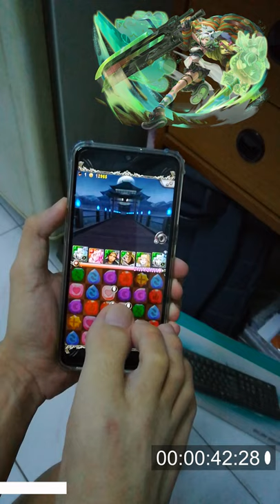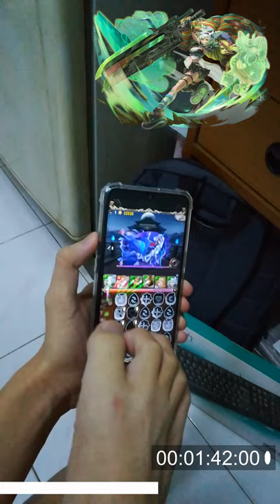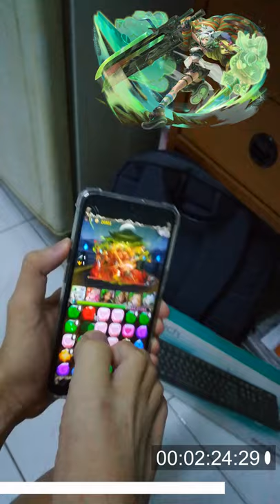20200501 ( 用腳轉珠 ) 響絕金剛鈴 摧伏邪濁 地獄級 木大奖 代偶队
【 編號 6666 ‧ 依貝思 (6星) 】

【效果】 1 回合內

根據累積戰鬥回合數 (需消除符石)+1 的數量
⓵「智火解析 ‧ 恩莉兒」及自身
⇒ 以 50% 攻擊力追打
⇒ 最多可追打 8 次
⓶ 優先引爆相應粒數的
    風化、凍結、電擊符石，
    並引爆木以外符石
⇒ 最多引爆 8 粒符石
⇒ 掉落木人族符石
發動技能後累積戰鬥回合數減半

【隊長技能】

隊伍中只有人類或神族時：
I. 全隊攻擊力 6 倍
II. 木及心符石分別兼具
⇒ 50% 其他符石效果
III. 隊伍中只有木屬性、
   「代偶規條」成員或「智火解析 ‧ 恩莉兒」
⇒ 全隊攻擊力額外 3 倍

【队伍技能】

I. 將移動符石時觸碰的首 6 粒符石
⇒ 轉化為人族強化符石
II. 根據轉珠結束時放手的符石
⇒ 最左方的「編號 6666 ‧ 依貝思」及
    最左方的「智火解析 ‧ 恩莉兒」
    直行首批掉落該種強化符石
III. 必然延長移動符石時間 2 秒

發動條件：
以「編號 6666 ‧ 依貝思」
作隊長及戰友

隊伍技能：

隊長的隊長技能「藤棘怒號」
⇒ 變為「藤棘怒號 ‧ 擋」

   「代偶規條」成員或
   「智火解析 ‧ 恩莉兒」
IV. 減少 50% 所受傷害
⇒ 受到 25 次攻擊後失去此效果

發動條件：
作隊長及戰友；
且隊伍中只有人類或神族成員

ok v1 no speed up

【 故事 】 ：

代偶規條系列故事之第五回

　　在遙古的時代、於日後被稱為「神魔大陸」的土地上，機械族與名為「歸者」的外來者發生戰爭，為了與機械族抗衡，歸者創造了以自身為藍本的劣化品「代偶」。

　　擁有戰鬥天分的代偶會被歸納為戰鬥組，完成不同的戰鬥任務，而代偶少女依貝思就是隸屬戰鬥組。

　　今天她奉命討伐違抗歸者的寶石妖精，但機械族前來救援，局勢迅速轉壞，代偶們被迫撤退。依貝思在撤退期間為拯救同伴而受傷，幸而最終還是平安回到據地。

　　與同伴交談的依貝思瞥見一名青年靠近，她整張臉變亮起來，開心地低呼︰「因其都！」

　　依貝思轉身噗通一聲撲進對方懷裡，歸者因其都寵溺地輕撫依貝思的頭髮，但很快臉色一怔，推開懷內的依貝思，退後一步拉開雙方的距離。

　　『又是這樣……』依貝思失落地垂頭。

　　依貝思雖然身為代偶，但與一般代偶不同，她八歲時便被因其都收留，由他親自教育。因為備受溺愛，養成了依貝思單純天真的性格。

　　察覺到她的不快，因其都焦急起來，在瞄到她手臂上的傷口後，煩躁感一下子便湧上來。他身子飛快，不發一言便抬手把依貝思橫抱起來，大步走到醫療室去。

　　依貝思緊貼在他的胸前，感受他傳遞的溫暖，頓覺全身酥麻，不禁脫口而出說：「受傷也是不錯的事。」

　　因其都微微蹙起眉道：「怎麼說出這種傻話？進去吧。」

　　這時他們已到達醫療室，因其都放她下來便離去了。依貝思再次有被拒絕的感覺，接受治療她恍神，腦海裡盡是因其都的事情：「因其都在避開我……為什麼？是我做錯了什麼嗎？」

     傷口並不嚴重，很快便處理好，她踏出醫務室、漫無目的地蹓躂。

　　「嗯？怎麼好像有痛呼聲……在那邊。」依貝思豎起耳朵傾聽，並朝聲源方向走去，來到一間華麗的房間外面。

　　「這是……衣服？」她一臉疑惑撿起被丟在門外的女性衣服，並驚覺房門沒鎖上，露出一條縫隙，痛呼的喘息不斷自門內傳出。

　　依貝思好奇湊近一看，隨即被裡面的畫面所震撼——男代偶正壓在女妖精身上不斷律動，而讓依貝思驚訝的是雙方都赤條條。

　　『他們到底在做什麼……好像很痛苦，但又很享受……』依貝思看著房內男女的互動，臉色逐漸變得潮紅，氣息加重起來。

　　『嗯？怎麼身體好像變得熱熱的……』

　　依貝思感到熱流不住自下身湧上來，帶著莫名的快感和喜悅。純潔的她無法承受這超載的感官，雙腿竟不由自主放軟下來，發出了異響，驚動房內沉淪慾望的男女。

　　女妖精推開男代偶，絲毫沒有遮掩，赤裸裸地走到門前，彎腰以食指抬起依貝思的下巴，只見依貝思本來澄澈的雙眸被情慾薰染得氤氳迷離。

　　「哎呀～這可愛的小代偶似乎很熱愛我們的表演呢，沙迪。」女妖精維蘭瑟妖媚地一笑，朝床上的男代偶沙迪說。

　　沙迪穿戴妥當走到維蘭瑟，恭敬地說︰「她是因其都大人寵愛的代偶依貝思，維蘭瑟大人。」

　　「嗯～那些高傲的歸者竟然寵愛代偶……真稀奇啦～」

　　依貝思聽不懂維蘭瑟的嘲諷，誠懇地問︰「你們剛才做的是什麼？」

　　維蘭瑟一怔，隨後揚起興味的笑容，「我們在製造生命喔～」

　　「製造生命？那不是歸者大人才能做到的事嗎？」

　　「不是喔，這是所有生物都能得到的事，而且做這種事很舒服快樂喔～」

　　「真的嗎？」依貝思天真地反問︰「那我能和因其都做嗎？他會覺得舒服快樂嗎？」

　　「當然會喔～」

　　「那你可以教我嗎？」依貝思握住維蘭瑟的雙手，熱切地請求，維蘭瑟湊近依貝思，輕輕咬上依貝思的嘴唇。

　　「見你這麼有誠意，我就來給你上一課吧。」

　　「維蘭瑟大人！」這時在旁的沙迪終於忍不住低喊，「這樣做……實在太不恰當。」

　　「哼！從你把我壓倒時已經不恰當！」維蘭瑟瞪住沙迪，「這是命令，明白嗎？」

　　「……是，遵命。」沙迪只能無奈躬身聽令。

　　於是，維蘭瑟牽著依貝思的手進房間，這次維蘭瑟特地關上門，把之後發生的旖旎都密封起來……

　　深夜，寂靜無聲，因其都拖著疲憊的身軀回到房間，俊顏愁眉苦臉。

　　『夏馬西一意孤行，戰況越來越白熱化，恐怕依貝思的出戰頻率只會越來越高……要在她出事前必須想辦法阻止……』

　　因其都脫下衣服上床睡覺，卻發現床上有股溫暖的氣息，五感隨即繃緊，一個翻身把橫亙在床上的黑影壓住。

　　「呀！」黑影吃痛發出驚呼。

　　因其都認出這把聲，連忙鬆開手，「依貝思，你怎麼來了！」

　　「我來找因其都做舒服快樂的事喔～」依貝思倚進因其都懷裡，柔軟的觸感告訴他依貝思此刻全身赤裸。

　　柔滑的肌膚磨擦著因其都堅硬的肌理，讓他差點不能自拔，幸而理性提醒著他。他用力推開依貝思，難得惡狠狠地罵起來︰「你在胡鬧什麼！」

　　依貝思從沒被因其都如此嚴厲責斥，無奈與失望、以及自責使她崩潰，淚水如斷線的珍珠不斷落下。

　　「嗚嗚……對不起……因其都……我以為這樣做你會高興……嗚嗚……我錯了……你不要丟下我……」依貝思宛如小孩放聲大哭，因其都錯愕，心痛地將她攬進懷內，像以前一樣溫柔地輕拍著她的背。

　　「唉，你這個傻瓜，我什麼時候說過要丟下你呢？」

　　「可是……因其都以前都會抱我、親我的，最近卻一直避開我……我很寂寞呀……」依貝思愛嬌地以頭擦著因其都的胸膛、深深吸進他的氣息。

　　「那是……因為你長大了，我不能再這樣碰觸你。」

　　「為什麼？被因其都碰觸的時候，我覺得很舒服喔～因其都沒有這種感覺嗎？」依貝思雙眸盈滿情慾的悸動，反復吐播炙熱的香息，再把臉湊近，親暱地以鼻尖輕碰因其都的鼻尖。

　　「出去吧……我們不能……做這些事……」因其都嘗試掙扎把依貝思推開，但反抗脆弱得可笑，他忍得快窒息了。

　　「我不明白，明明是舒服快樂的事，為甚麼不能做？這樣我們就能變得和以前一樣親密。」依貝思順勢把因其都捉著她的手放到自己的柔軟之處，擊毀因其都堅守的理智，他終於抵不住把嘴覆上依貝思的嫩唇。

　　失去枷鎖束縛的因其都被舖天蓋地的情感所顛覆，過去長期壓抑的反撲力化成了催化劑，把潛藏在因其都的慾望挑撥起出來，並在這一晚旺盛地燃燒……